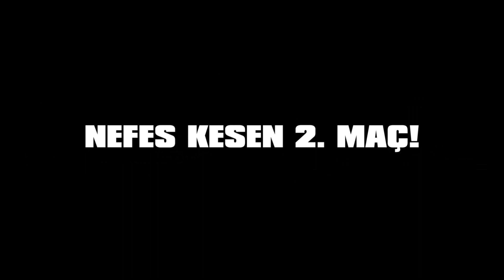OYUNGEZER VS. YABANCILAR! // Shards of War Takımı!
Kimimiz tecrübeli, kimimiz tecrübesizdik... Yine de yılmadık ve takım olarak savaş arenasına daldık! Bundan sonra da dalmaya devam edeceğiz!

Hesabınızı alın, ister rakip, ister düşman olun; gelin beraber oynayalım! Birlikte video hazırlayalım! (Adam lazım beyler, defansa gelin! :)